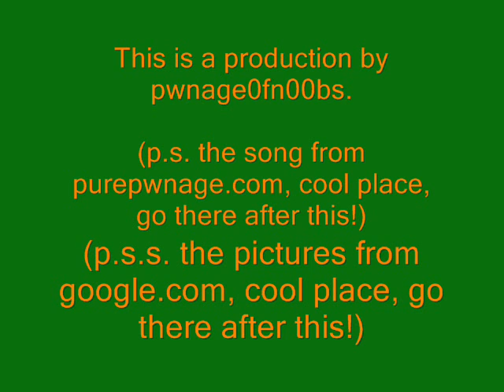purepwnage-teh noob song (edited a little bit)